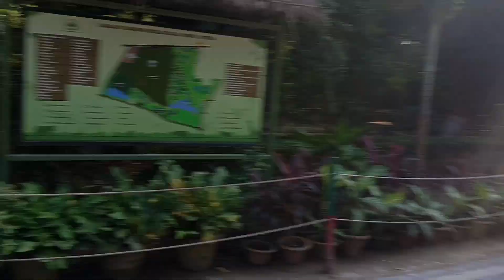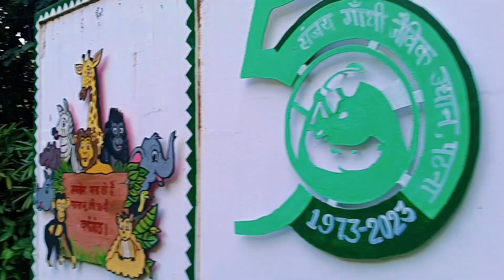Patna zoo | पटना चिड़ियाघर 2023 | sanjay gandhi biological park | Part - 1 @br34burner#vlog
Patna zoo | पटना चिड़ियाघर 2023 | sanjay gandhi biological park | Discovering the Unique Species

Part - 1